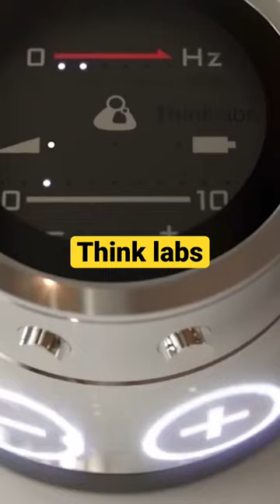Think Labs Futuristic Stethoscope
Futuristic Digital Stethoscope .